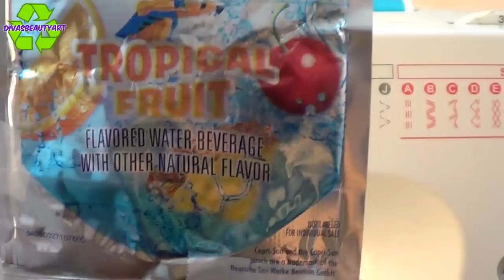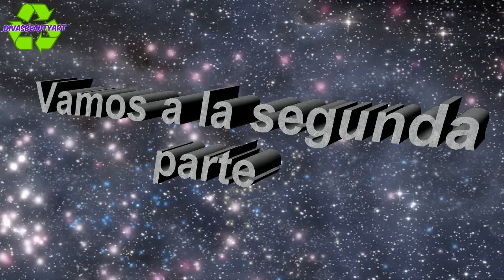Manualidad Cartera con bolsas de jugos {para vender} 1era parte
Espero que este TUTORIAL sea de utilidad para todos ustedes, y que el contenido de este canal, hecho con todo amor, sea de su agrado.

Estare vendiendo estas carteras por la cantidad de $20 dolares Americanos, en ese costo va incluido el envio..
Las mando a cualquier parte del mundo.
Cuando hagas tu pedido deberas ponerme tus datos correctos para el correo.
Si no tienes PayPal, nos pondremos de acuerdo en donde sera el deposito, segun te combenga.
Una vez recibido el pago, elaborare tu cartera, podras elegir, color de hilo, color de Duck tape.
Y te la enviare lo antes posible por correo regular.
Puedes mandarme tu infornacion a mi e-mail
Tambien puedes ponerte en contacto por mensajes a mi face book
De cualquiera de estos dos medios  te enviare las fotos de tu paquete y el tiket del correo.

No me hago responsable una vez entregue tu paquete al correo.
De antemano, mil gracias por su apoyo en este proyecto.